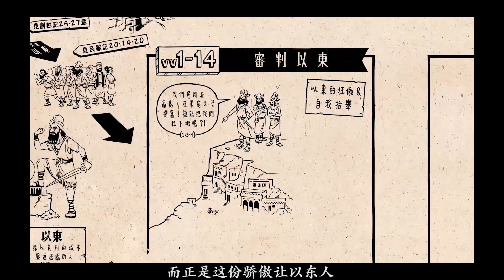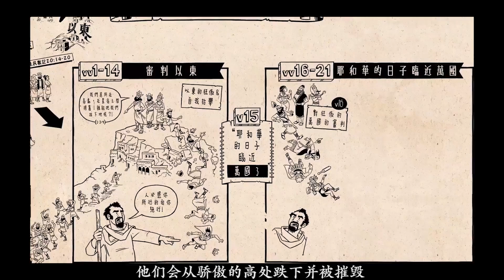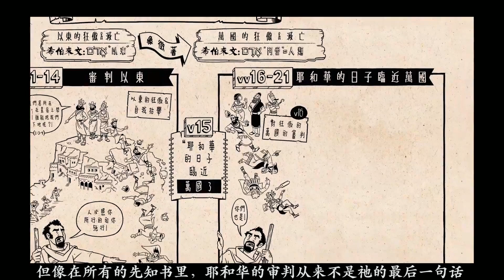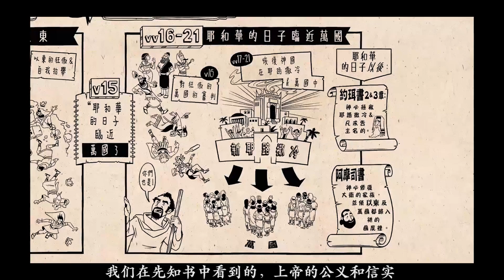031 Chinese Bible Project: Obadiah｜圣经俄巴底亚书纵览